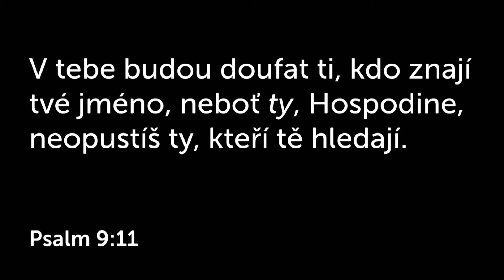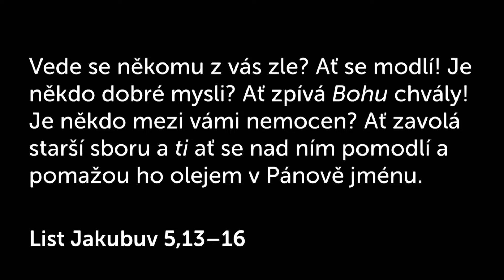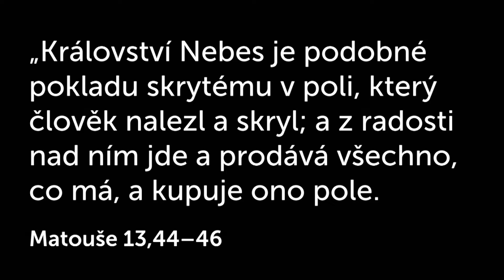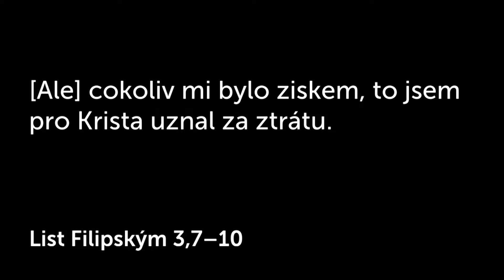Bratře Hudsone vyprávěj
Káže: Henryk Molin
Biblické texty: Žalm 9,11; Jakub 5,13 - 16; Matouš 13,44 - 46; Filipským 3,7 - 10

Audio: